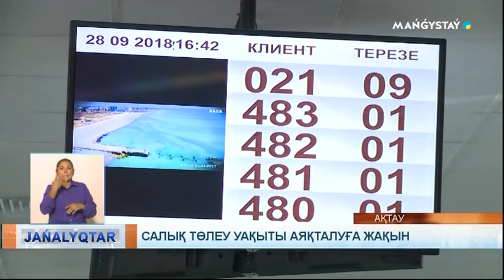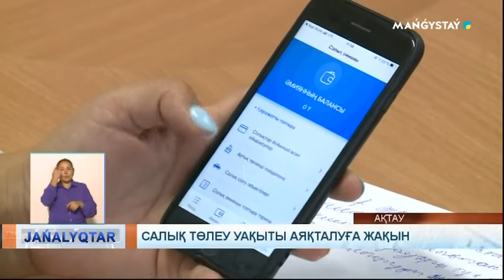Салық төлеу уақыты аяқталуға жақын